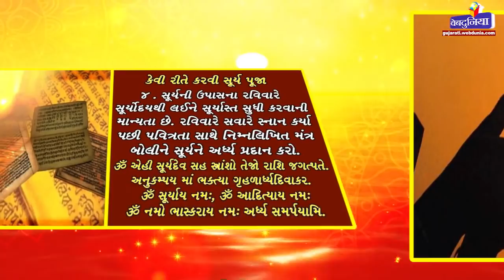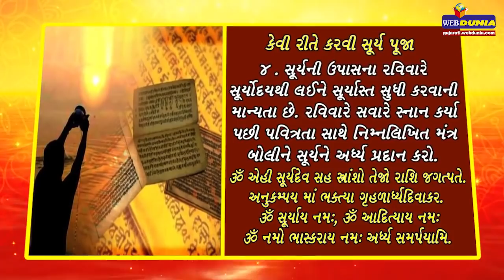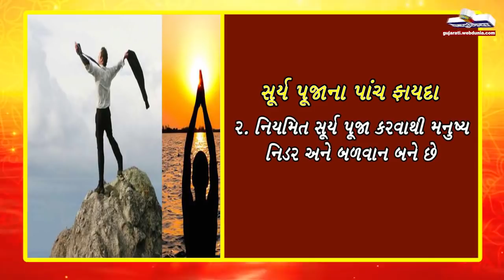આ રીતે સૂર્ય પૂજા કરશો તો ક્યારેય ધનની કમી નહી રહે...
સૂર્ય પૂજા એટલે સૂર્યને અર્ધ્ય આપવુ. સૂર્ય પૂજા કરતી વખતે કેટલીક વસ્તુઓનુ ધ્યાન રાખવામાં આવે તો સૂર્ય દેવ પ્રસન્ન થાય છે અને ઘરમાં ધનની બરકત રાખે છે.